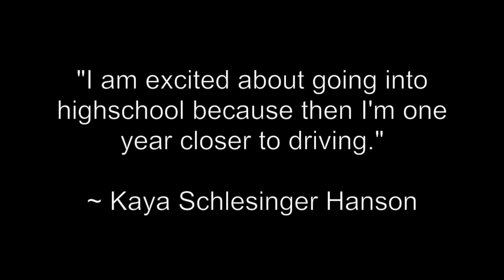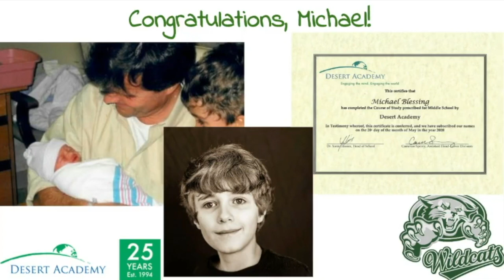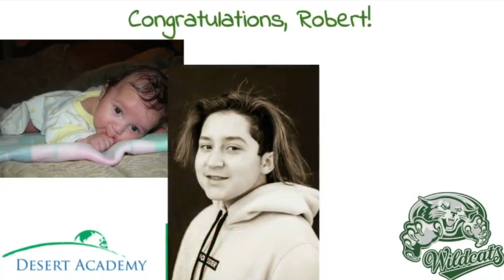2020 Middle School Celebration & 8th Grade Continuation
Middle school Celebration Program
   • Picture slideshow with music
   • Faculty and Staff Messages
   • Message from the Head of School –Dr. Yann Lussiez
   • Student Speech – Irma Diaz
   • Quotes, photos, and memories from MS students
            - vocals by Michael Blessing
   • 8th-grade continuation ceremony (guess who - baby photo)
   • Year in review: video montage